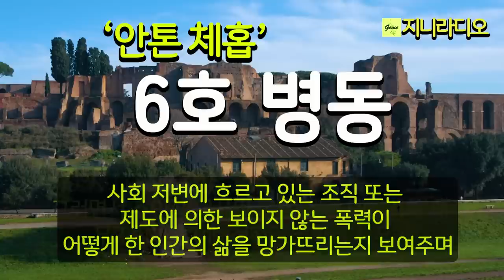안톤 체홉 '6호 병동'/ '도대체 왜 나를 여기에? 나는 아프지 않아.' 사회 저변에 흐르고 있는 위선과 부정, 보이지 않는 폭력의 형상화/ 책읽어주는여자/ 지니라디오/ 오디오북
*작품명; '6호 병동’
*지은이; 안톤 체호프(1860~1904, 러시아)

[안톤 파블로비치 체호프]
  체호프는 1860년 러시아 남부 아조프 해의 항구 도시 따간로그에서 태어났다. 아버지 파벨은 타간로크에서 잡화점을 운영했다. 그는 자식들에게 새벽 기도와 성가대 활동을 강요했는데, 그것이 작가의 유년 시절의 지각(知覺)을 지배하게 된다. 중학교 때 아버지가 파산해 온 가족이 모스크바로 떠난 후 체호프는 타간로크에 혼자 남았다. 이때부터 체호프는 독립심과 가족 부양에 대한 책임 의식을 갖게 되었다.
  1879년 체호프는 모스크바에서 의과대학에 입학한 후, ‘안토샤 체혼테’, ‘내 형의 아우’, ‘쓸개 빠진 남자’와 같은 필명으로 생계를 위해 유머 잡지에 글을 쓰기 시작했다. 그의 초기 단편들은 쉽게 읽을 수 있는 가벼운 소품들이 대부분이었다. 1885년 12월 체호프는 레이킨의 초대를 받아 페테르부르크로 가게 된다. 거기서 드미트리 바실리예비치 그리고로비치와 알렉세이 세르게예비치 수보린을 알게 된다. 1886년 초 그리고로비치는 체호프의 ‹사냥꾼›을 읽으면서 그의 위대한 재능이 소모되는 것을 안타깝게 여겼다. 이 작가는 체호프에게 재능을 아낄 것과 굳건한 문학적 입장을 가질 것을 촉구하는 편지를 보낸다. 이 충고 이후 1887년 봄 무렵부터 체호프는 이전과는 다른, 보다 객관적인 작가로 변모하게 된다. 한편으로 수보린은 체호프에게 고정 지면을 내주었고, 경제적 후원자가 되어 주었다. 그의 경제적 후원 덕택에 체호프는 원고 마감 시간과 주제의 제약과 같은 현실적 부담에서 벗어나 전업 작가로서의 길을 걷게 된다. 1892년 모스크바 근교의 멜리호보에 정착한 작가는 왕성한 창작열로 ‹6호실›(1892), ‹문학 선생›(1889∼1894), ‹롯실트의 바이올린›(1894), ‹대학생›(1894), ‹3년›(1895), ‹다락이 있는 집›(1896), ‹나의 삶›(1896), ‹갈매기›(1896), ‹농군들›(1897)과 같은 후기 걸작들을 집필했다. 한편으로 농민들을 무료로 진료하고, 톨스토이, 코롤렌코와 함께 기근(饑饉)과 콜레라 퇴치 자선사업을 펼쳤으며, 학교와 병원 건립 등 사회사업에도 참여했다. 1898년 지병인 결핵이 악화되어 크림 반도의 얄타로 이사한 체호프는 우울과 고독 속에서 나날을 보냈는데, 모스크바 예술극장 여배우 올가 크니페르와의 결혼으로 ‘새로운 삶’에 대한 희망을 갖게 된다. 이 시기에 그는 ‹용무가 있어서›(1899), ‹사랑스러운 여인›(1899), ‹개를 데리고 다니는 부인›(1899), ‹바냐 외삼촌›(1899), ‹골짜기에서›(1900), ‹세 자매›(1901), ‹약혼녀›(1903) 등을 발표했다. 1904년 1월 17일 체호프의 생일에 초연된 ‹벚나무 동산›과 창작 25주년 축하연은 그에게 무한한 기쁨을 주었지만, 그의 건강은 회복할 수 없을 정도로 악화되었다. 같은 해 6월 독일 바덴베일레르로 아내 올가 크니페르와 요양을 떠나 거기서 생을 마감했다.

[타임라인]
00:00:08  인트로
00:01:04  본문